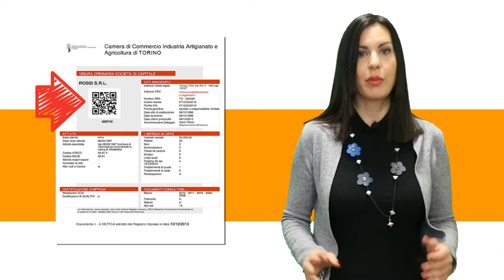Il registro imprese: patrimonio di tutti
Tutto quello che avete sempre voluto sapere sul Registro Imprese... in due minuti!